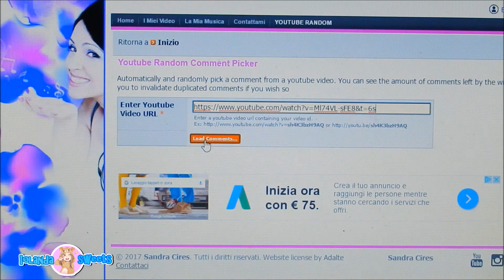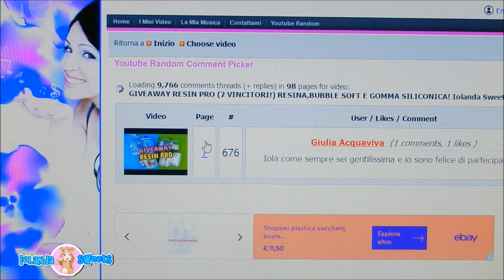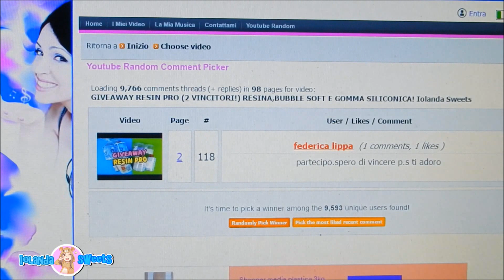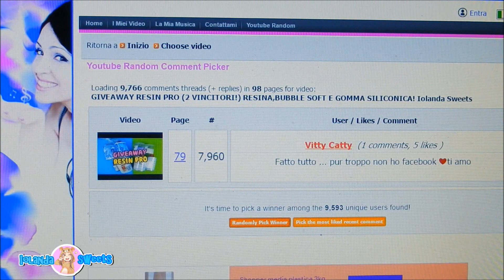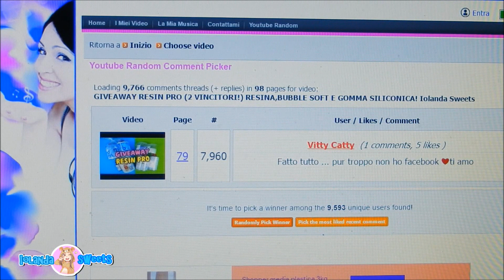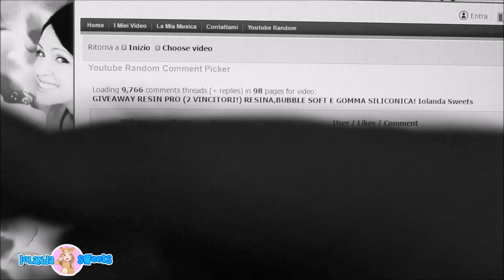ESTRAZIONE GIVEAWAY RESIN PRO (2 VINCITORI) Iolanda Sweets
Hello cuoricini :) ecco l'estrazione dei 2 vincitori del giveaway resin pro :) vi prego non prendetevela con me se non avete vinto! ci saranno presto nuovi giveaway :) un bacio

-MUSICAL.LY  @iolandasweets